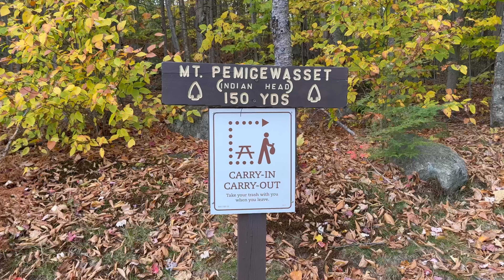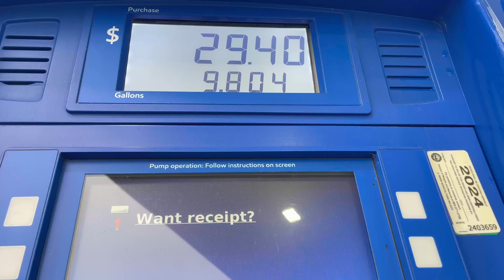scrumptious summit - Mount Pemigewasset, NH to Maine, episode 15 (Oct. 2024)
I returned to Mount Pemigewasset to hike it in a different season after my first visit in June 2019, then caught up with a friend before heading north to Maine.

10/13 + 10/14/2024

To (financially) support my adventures, consider checking out my Etsy shop EscapingTheIndoors :)

I also write a travel blog! Here you will find information about various travel destinations.